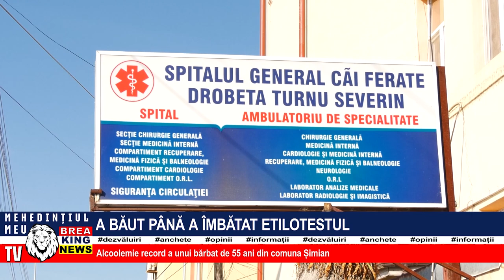A BĂUT PÂNĂ A ÎMBĂTAT ETILOTESTUL